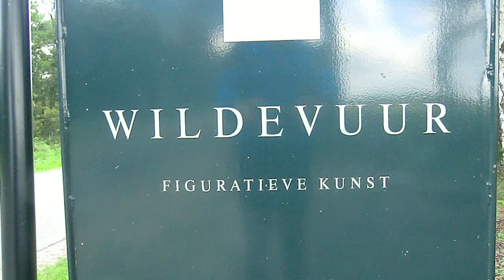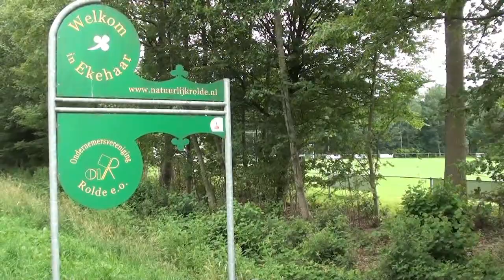De RTV Drenthe Trektocht.Rolde.30-06-2011.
de RTV Drenthe trektocht op donderdag 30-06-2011.van Beilen naar Rolde.